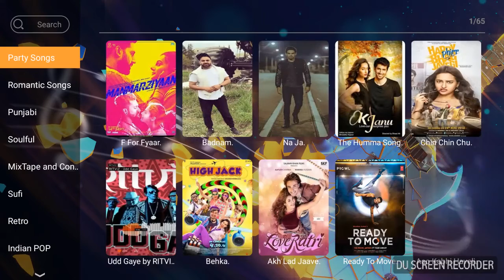AuroraTV All Music APP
A one-stop solution for all your Music needs.
It helps you in enjoying the various genres of music depending on your mood through its ​  diverse classification (in which songs are updated weekly) : (Party Songs / Romantic Songs / Punjabi / Soulful / Mixtape & Concerts/ Sufi / Retro/ India POP/ English / Other Languages)